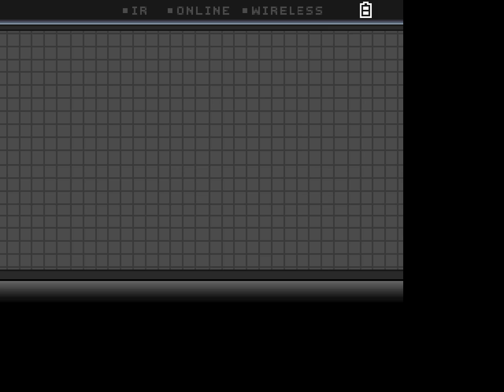... Pokemon Tri Master next time he comes with mega Lucario in that form.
... ... ... hmm it´s not jet time to look at his past with my ability let´s say later on in the game. Music is called Dragon Rises.